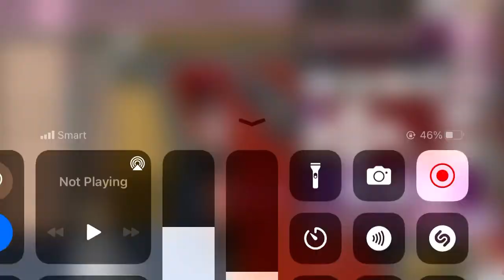Yandere Sakura school simulator super amazing Wow